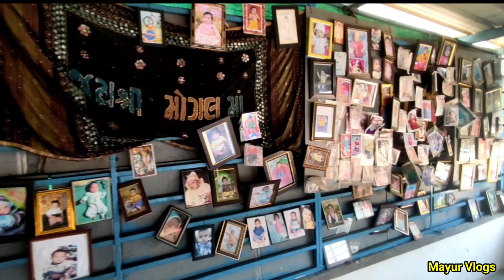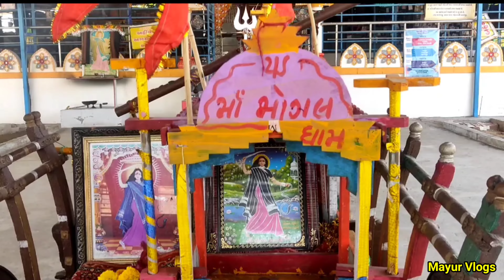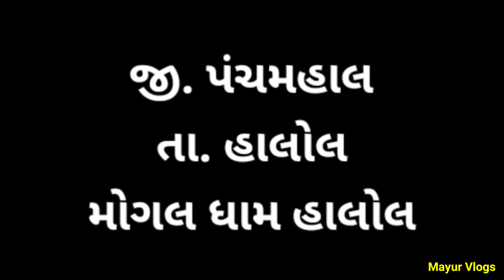મોગલ ધામ દર્શન | મોગલ માતા નું મંદિર | દર રવિવારે હજારો ભકતો દર્શન માટે આવે છે